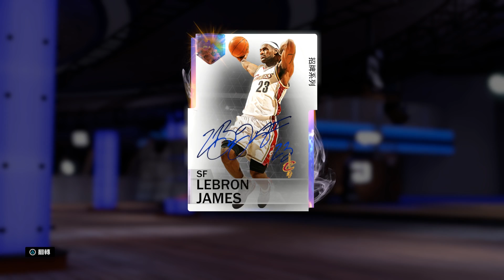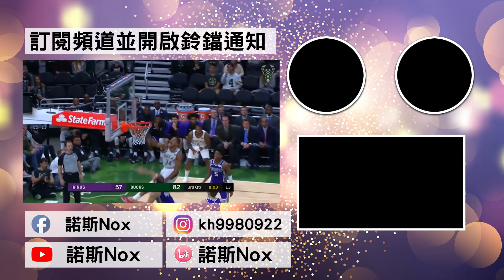【夢幻球隊】史上最強控球前鋒！字母哥加上姆斯讓對手半場就離線！？｜NBA 2K19 湖人 熱火 騎士 公鹿 歷史 最強 體育 運動 NBA 2K21